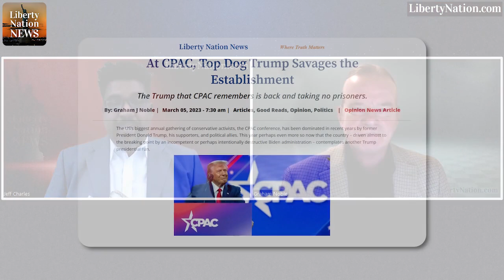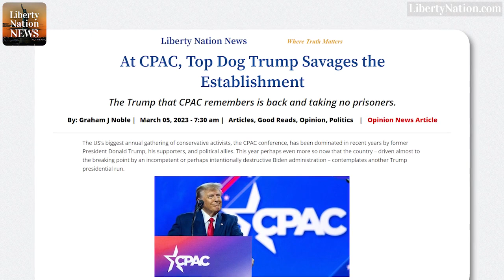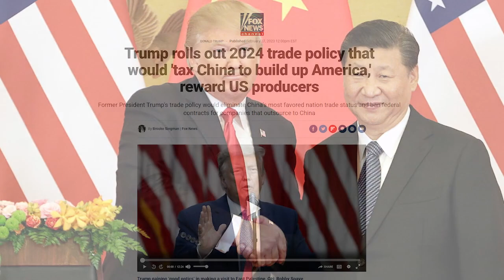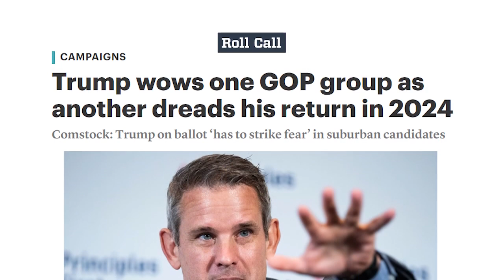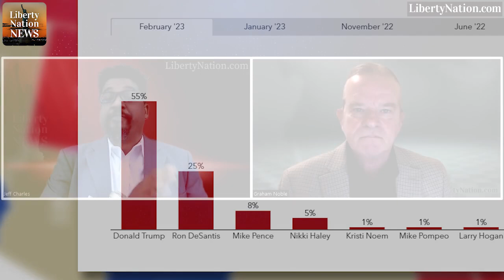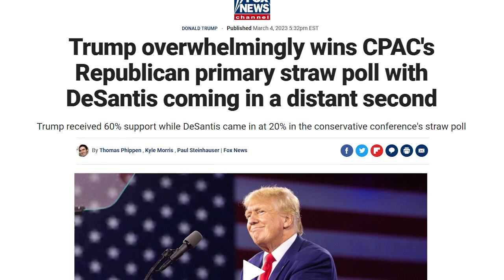Donald Trump Brings Down the House at CPAC – Right On!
Former President Donald Trump addressed the crowd at CPAC once again. The crowd, as always, was eager to hear what he had to say. If his speech was any indication, it appears the primary race is his to lose.

Visit Liberty Nation and read articles related to this topic